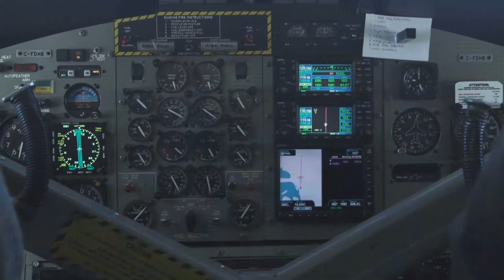Last Degree to the geographical south pole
- Mamont discover the world of adventures and exciting expeditions.
- Mamont blood is inspired by travel.